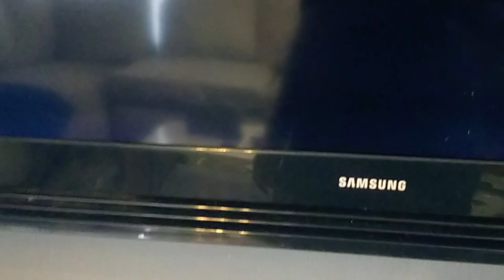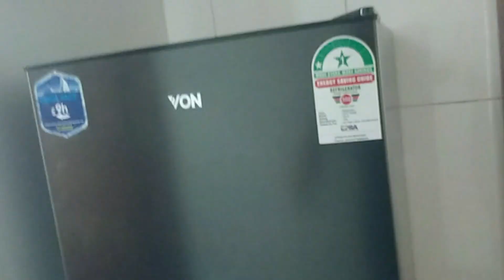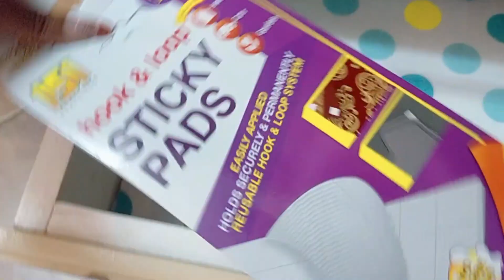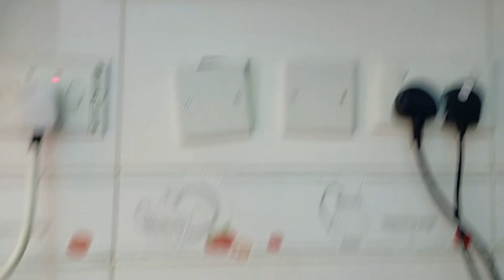One Bedroom Apartment / House Tour 💖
Welcome to Shiko Paul youtube channel where  I do videos concerning; Travels ,Street food, Motivation Talks, Music, lifestyle, House Tours and Story Telling!